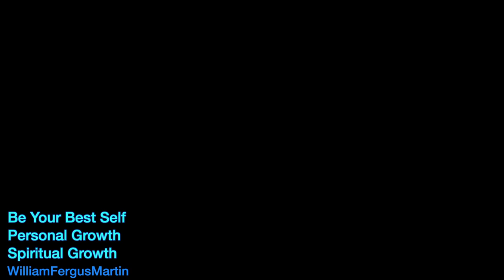174 hz Pain Relief | Waterfall Sounds & Solfeggio Frequency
174 Hz Solfeggio is reputed to help with pain relief. Relax to the wonderful healing combination of the 174hz Frequency along with calming waterfall sounds. Watch the soothing images of turquoise waterfall, or simply close your eyes, and let go as the natural sounds of water helps to wash away your troubles and pains.

Water sounds have a natural ability to sooth and calm your nerves, so combining them with the pain reducing effectiveness of the 174 Hertz tone makes a powerful and very useful combination for sound healing. The is a connection between reducing pain and reducing stress. Stress reduction not only makes it easier to handle pain; it can also reduce the amount of pain that we feel. Our pain may be coming from overworked or overly strained aspects of our self letting us know, in a way that it hard to avoid,  that we have got severely out of balance. Rest and relaxation are vital not only for our physical recovery but also for recovery important aspects of life which we may have been ignoring, because we were "too busy" or too confused.

Let your body have what it needs for a while and do a little bit of stress management. Either close your eyes and just listen as the sound of the waterfall gives you a soothing sound bath, or keep your eyes open for a while and let the lovely turquoise river color sooth you too.

The 174 healing frequency is said to be help with pain relief. Yet it is too low a frequency to be properly audible on the speakers of most mobile phone and laptops, and even some ear phones don’t handle it well. This video has innovative ways around this, such as by adding natural harmonics to the the 174 Hertz sound so that you can hear it more clearly even on a tiny loudspeaker and more fully experience its benefits. Yet, the volume level of the Solfeggio frequency is subtle so that you can listen to it for longer and experience it’s pain relieving benefits.

You can increase the loudness of the 174hz tone by increasing the bass on your device, if it has that option. (And, of course, you can reduce the loudness of the Solfeggio tone, but reducing the bass.)

To help you in other ways, I am creating a series of videos on this channel's theme of Be Your Best Self. These will help you with many aspects of your Personal Growth and your Spiritual Growth in very practical ways.

Many blessings,

William
William Fergus Martin
Founder of The Global Forgiveness Initiative
and of The Global Rewilding Initiative